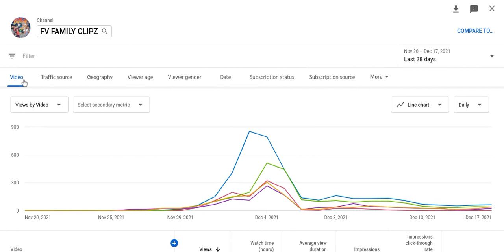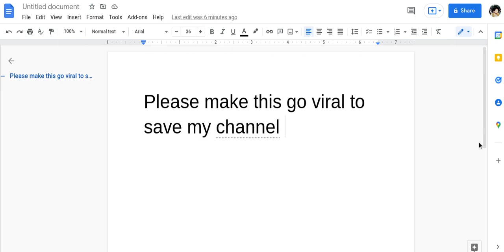Save my channel!